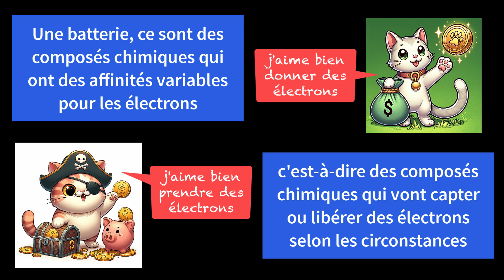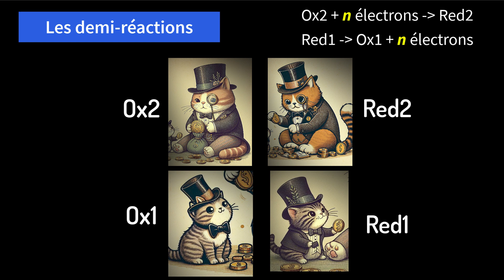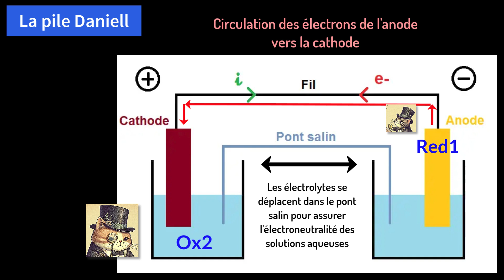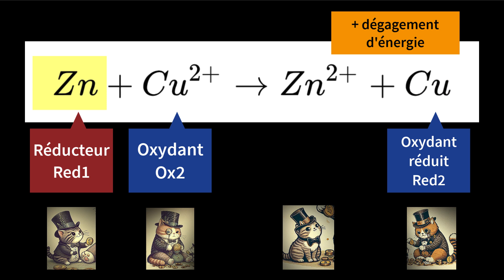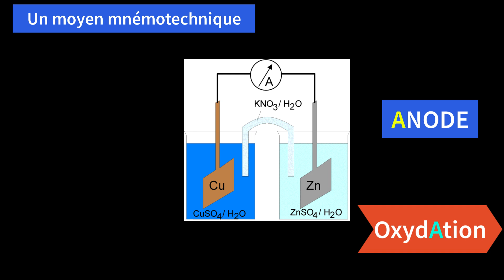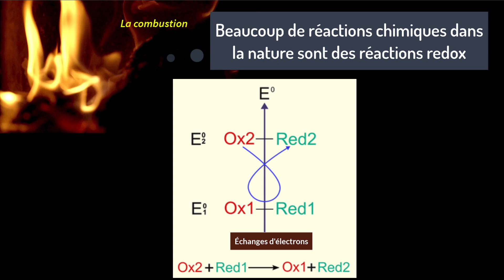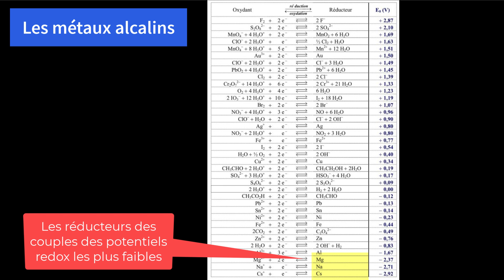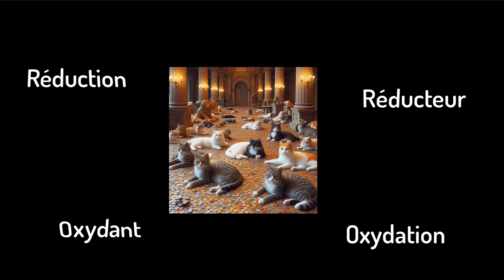La batterie électrique expliquée à mon chat !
Cette vidéo explique les processus de transformation énergétique et d'échanges d'électrons qui se produisent dans un pile ou une batterie. Il est donc question d'oxydo-réduction, de couples et de potentiels redox, d'anodes et de cathodes. La maîtrise de ces notions est un préalable pour bien comprendre la suite des vidéos "Géoressources, énergies et transitions".

NB: la vidéo utilise un ton décalé qui peut ne pas pas plaire à tout le monde.

Sommaire:

00:12 - Stockage d'énergie électrique ?
00:23 - Conversion d'énergie
00:37 - Rappel des bases
01:12 - Forme réduite
01:27 - Forme oxydée
01:39 - Oxydant et oxydation
01:46 - Réducteur et réduction
01:53 - Réaction d'oxydo-réduction
02:17 - Demi-réactions
02:30 - Les couples redox
02:38 - Les échanges d'électrons
02:46 - Potentiel redox
03:01 - Un oxydant puissant
03:14 - Un réducteur soumis
03:21 - Organisation d'une pile
03:42 - La pile Daniell
04:40 - Rapports de force
04:54 - La boucle
05:07 - Réaction globale
05:18 - Différence de potentiel
05:44 - Le pont salin
06:08 - Anode
06:23 - Cathode
06:32 - Un moyen mnémotechnique
06:50 - Et quand on charge ?
07:09 - Piles et batteries
07:14 - De l'importance des réactions redox
08:06 - La morale de l'histoire
08:16 - Liste des couples redox
08:30 - Quelques couples redox de la vie
08:33 - Les métaux alcalins
08:43 - La batterie au plomb
08:58 - Conclusion